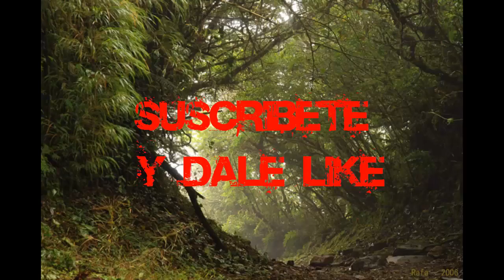El Tunel De Los Gritos - Historia de terror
Historia que encontré en un foro de historias paranormales... (Primer vídeo con mi voz)

Historias reales
Historias para no dormir
Terror
Juegos de terror
Páginas de terror
Películas de terror
las mejores creepypastas
la primer creepypasta
creepypastas hd
creepypastas viejas
creepypastas nuevas
creepypastas loquendo
creepypastas jamas contadas
creepypastas arruina infancias,
creepypastas anime,
creepypastas baby blue,
creepypastas caricaturas,
creepypastas calamardo,
creepypastas de minecraft,
creepypastas de terror para no dormir,
creepypastas en español,
creepypastas el juego de la escalera,
creepypastas el suicidio de calamardo,
creepypastas el rastrillo,
creepypastas el origen de los minions,
creepypastas el violin de la bruja,
creepypastas eyeless jack,
creepypastas el hada de los dientes,
creepypastas five nights at freddy's,
creepypastas famosos,
creepypastas five nights at freddy's en español,
creepypastas facebook,
creepypastas five nights at freddy's 2,
creepypastas frozen,
creepypastas fuertes,
creepypastas finias y fer,
creepypastas fin del mundo,
creepypastas feliz triste cumpleaños,
creepypastas gta san andreas,
creepypastas gta 5,
creepypastas gta,
creepypastas graciosas,
creepypastas gears of war 3,
creepypastas goku,
creepypastas google,
creepypastas google satanico,
creepypastas gato tom,
creepypastas gta 4,
creepypastas jeff the killer,
creepypastas juegos,
creepypastas juegos malditos,
creepypastas jack,
creepypastas japoneses,
creepypastas juego de la escalera,
creepypastas jane the killer,
creepypastas jeff the killer vs slenderman,
creepypastas juegos de terror,
creepypastas juegos satanicos,
creepypastas los 7 rituales,
creepypastas land,
creepypastas mickey mouse,
creepypastas no tan comunes,
creepypastas no abras la puerta,
creepypastas no te cortes las uñas de noche,
creepypastas narradas,
creepypastas naruto,
creepypastas nuevas 2014,
creepypastas no solo los perros lamen,
creepypastas nina the killer,
creepypastas no muy comunes,
creepypastas originales,
creepypastas ouija,
creepypastas ovnis,
creepypastas one direction,
creepypastas one piece,
creepypastas op7,
creepypastas outlast,
creepypastas origen de los minions,
creepypastas omegle,
creepypasta offenderman,
creepypastas para no dormir,
creepypastas pokemon,
creepypastas para no dormir reales,
creepypastas pou,
creepypastas phineas y ferb,
creepypastas payasos,
creepypastas para no dormir loquendo,
creepypastas plants vs zombies,
creepypastas para traumarse,
creepypastas poco comunes,
creepypastas que pasa mientras duermes,
creepypastas que den mucho miedo,
creepypastas que no dan miedo,
creepypastas que es,
creepypastas que no den miedo,
creepypastas reales,
creepypastas rituales,
creepypastas rap,
creepypastas rugrats,
creepypastas reales de terror,
creepypastas reales de videojuegos,
creepypastas ronald mcdonald,
creepypastas resident evil,
creepypastas rituales satanicos,
creepypastas rastrillo,
creepypastas slenderman,
creepypastas sally,
creepypastas smile dog,
creepypastas sonic,
creepypastas song,
creepypastas slenderman vs jeff the killer,
creepypastas sin loquendo,
creepypastas splendorman,
creepypastas simpsons,
creepypastas terror,
creepypastas terror psicologico,
creepypastas terror profundo,
creepypastas un show mas,
creepypastas usuario google,
creepypastas urbanas,
creepypastas un minuto de ventaja,
creepypastas una sonrisa en la oscuridad,
creepypastas vs slashers,
creepypastas videojuegos,
creepypastas vs peliculas de terror,
creepypastas vegetta777,
creepypastas videos de terror,
creepypastas willyrex,
creepypastas yugioh,
creepypastas y leyendas urbanas,
creepypastas yuri,
creepypasta yo solia no tener miedo,
creepypastas youtube,
creepypastas zalgo,
creepypastas zombies,
creepypastas zoey 101,
creepypastas zelda,
creepypastas zelda majora's mask,
creepypastas zalgo loquendo,
creepypastas zarcort,
creepypastas zero,
creepypastas 10 juegos,
creepypastas 1 hora,
creepypastas 13,
creepypastas 11 la cosa que asecha en los campos,
creepypastas 1999,
creepypastas 11 la cosa que asecha en los campos parte 2,
creepypastas 12,
creepypastas 2015,
creepypastas 2014,
creepypastas 2015 loquendo,
creepypastas 2014 loquendo,
creepypastas 2014 reales,
creepypastas 20,
creepypastas 2010,
creepypastas 2 horas,
creepypastas 2016,
creepypastas 2013,
2 creepypastas para no dormir,
2 creepypastas arruina infancias,
creepypastas 3 am,
creepypastas 3 deseos,
3 creepypastas para no dormir,
5 creepypastas para no dormir,
5 creepypastas de videojuegos,
creepypastas 666,
creepypasta 7 rituales,
creepypastas 7 juegos,
7 creepypastas dross,
7 creepypastas de videojuegos,
7 creepypastas mas aterradores,
creepypastas 10 juegos,
10 creepypastas mas aterradores